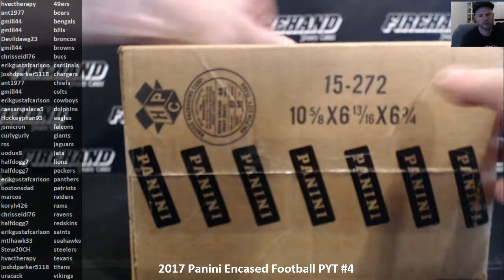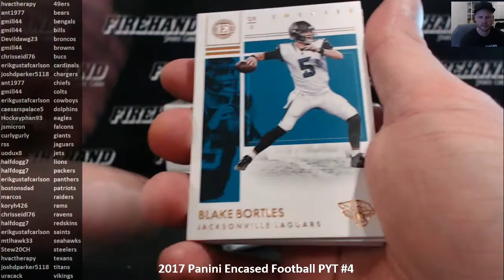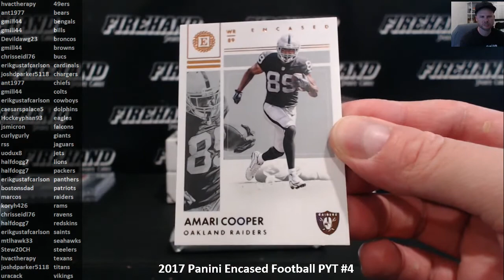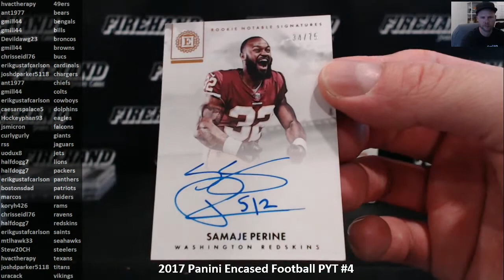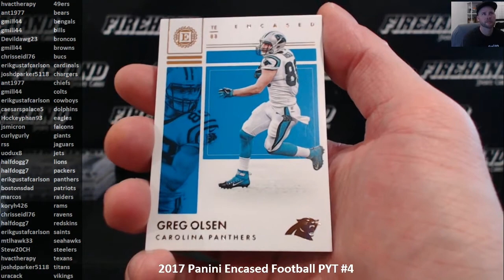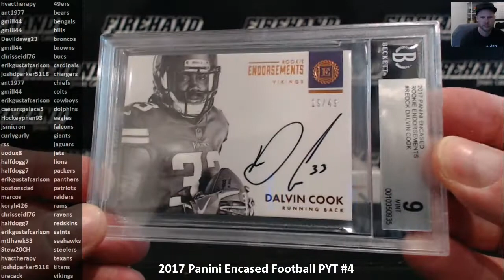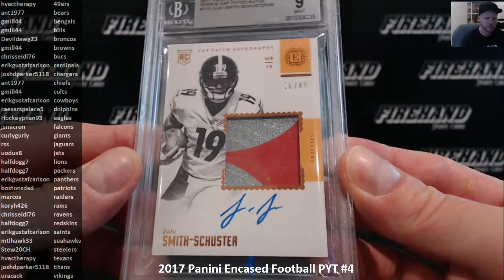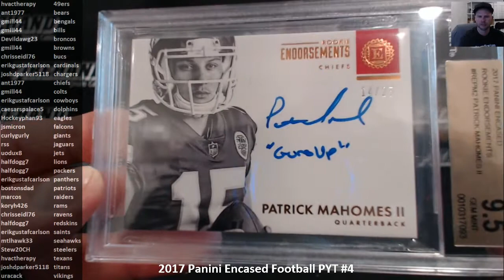2017 Panini Encased Football PYT #4 ~ 6/5/18